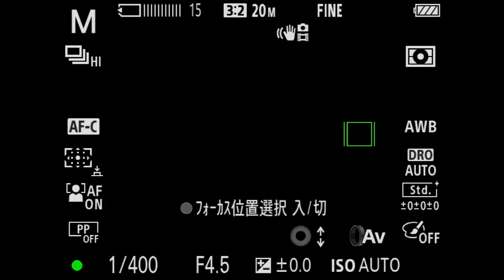サイバーショットRX100M7のトラッキングAF（blog説明用）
当店blog記事での説明用動画です。